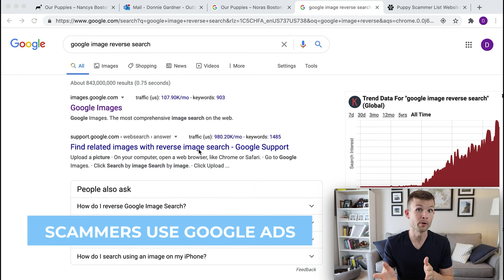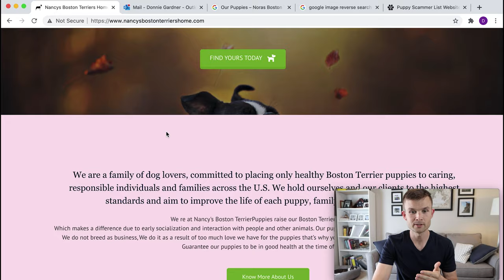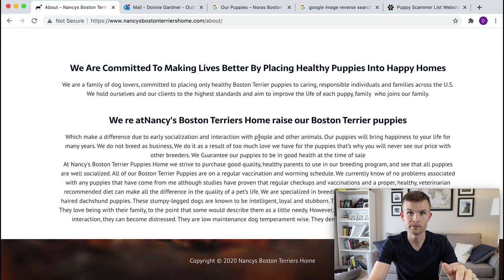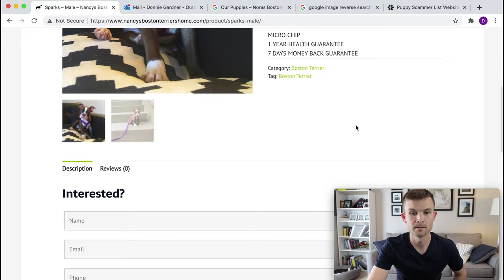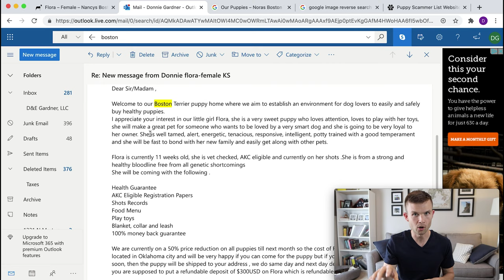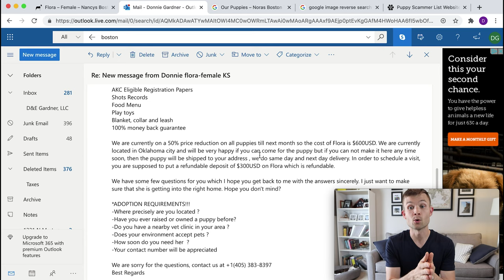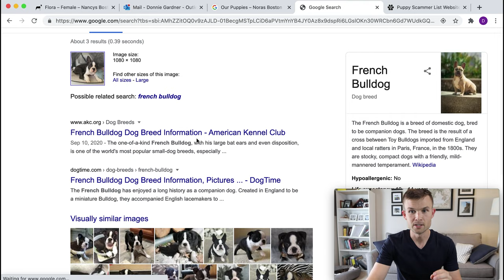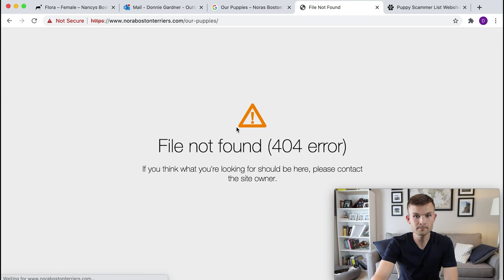REAL Example Of Boston Terrier Puppy Scam!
Are you worried about being scammed when getting a Boston Terrier? Watch This Video For 8 Red Flags!

Looking for a Boston Terrier puppy but want to avoid scams? Learn how to find a reputable Boston Terrier breeder at the right price, and learn about the health issues to watch for in my new course!

In this video, Donnie covers 8 red flags on a website that is clearly a Boston Terrier Puppy Scam. If you are planning on getting a Boston Terrier soon you need to watch this video before you start your search to find the perfect Boston puppy for you and your family.

Boston Terrier Pet Scam List - If you come across a Boston Terrier scam let me know so I can update this list!

Boston Terrier Club Of America’s Breeder Referral List (This is a reputable website to find Boston Terrier Breeders)

Grooming

Health

Comfort

Basics

Canon Camera
Canon Camera Lens
SD 128GB Memory Card